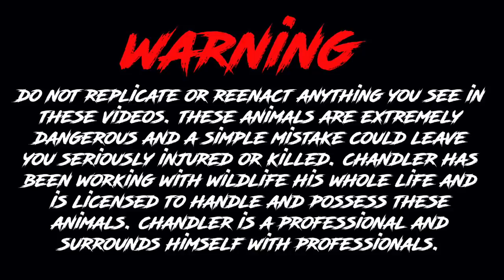It’s a Wild Life